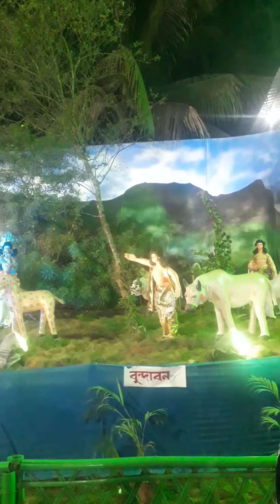Shree Krishana Rass Lila Digitally Displaye at Guwahati Assam ❤💙